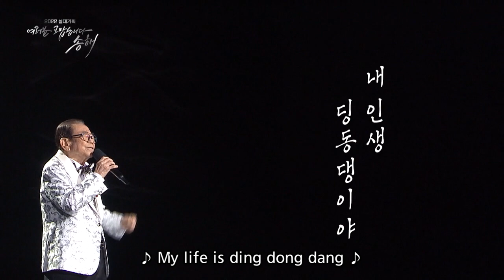Song Hae(송해) - My Life Is Ding Dong Dang (Thank You Everyone, Song Hae) | KBS WORLD TV 220214